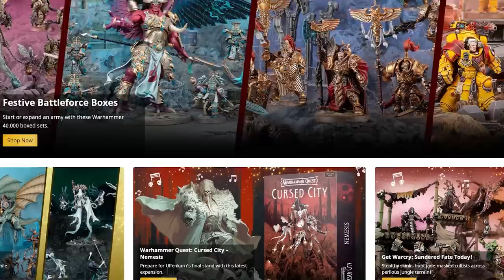Limited Edition Models SUCK! Why Do We Buy Them?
Thanks to Cobalt Keep for helping us continue to create great videos!

Any Star Wars Legion Purchase will put you into a raffle to win!

In this video Jay finally gets to his most shameful pile of shame...his limited edition collection pile of shame. We're streaming Monday-Friday starting at 9PM CST!! JOIN USSSS!